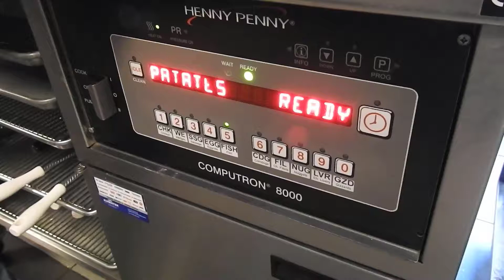Condimentos Patatas Fritas